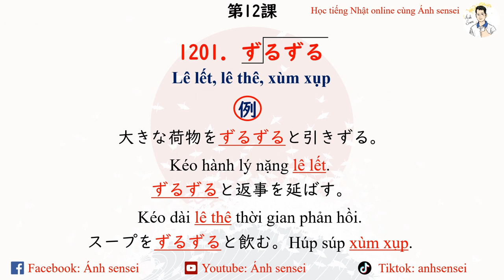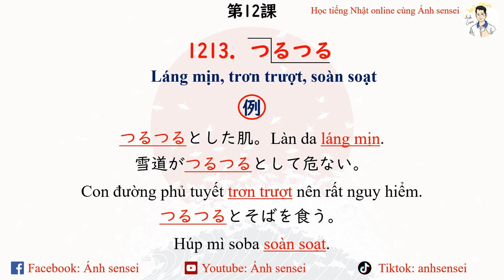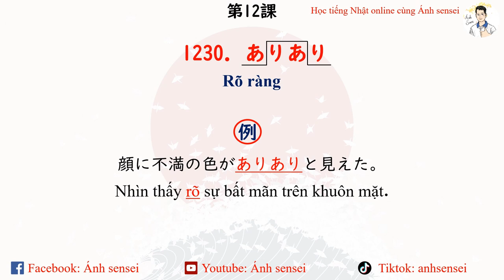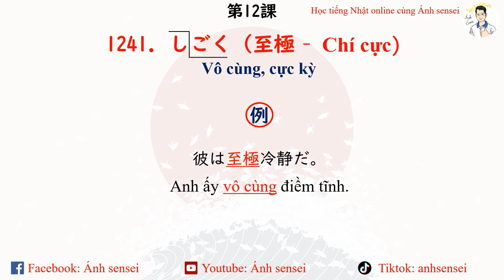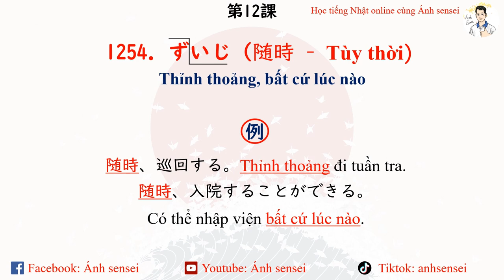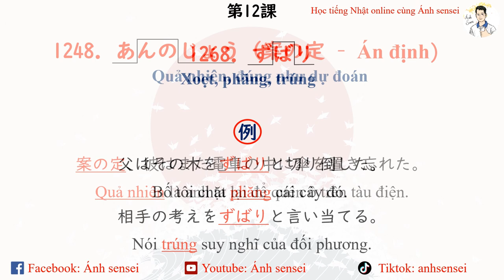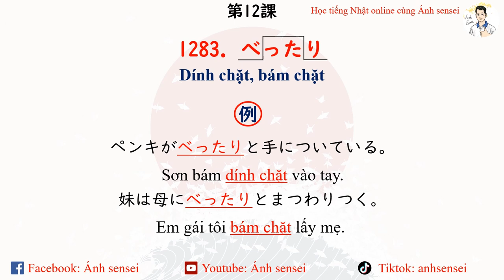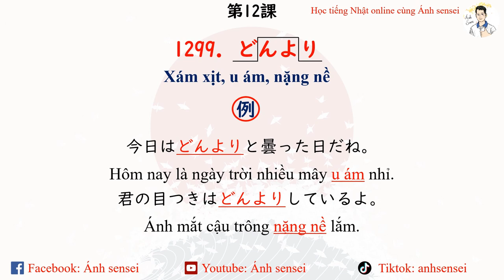Goi Dekiru N1 - Bài 12 Phó từ + Từ láy 2 (1201 - 1300)